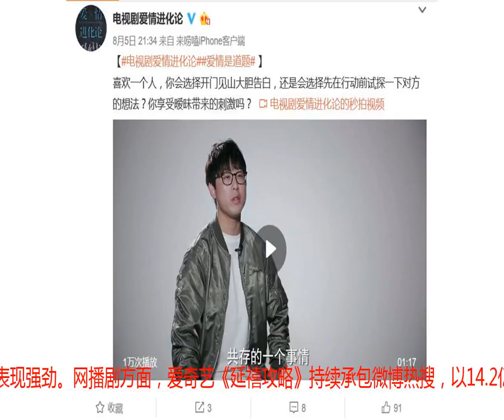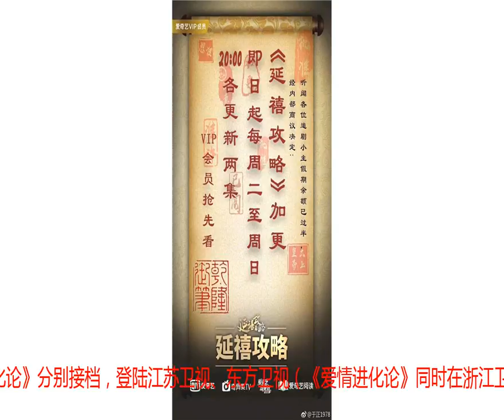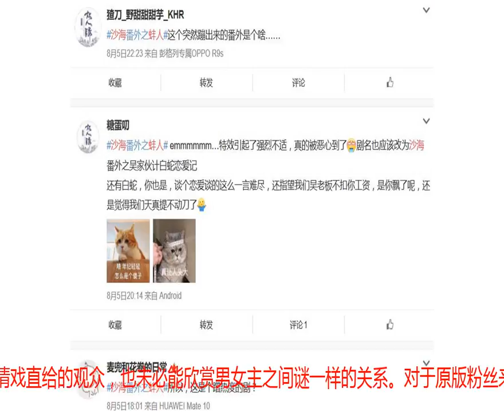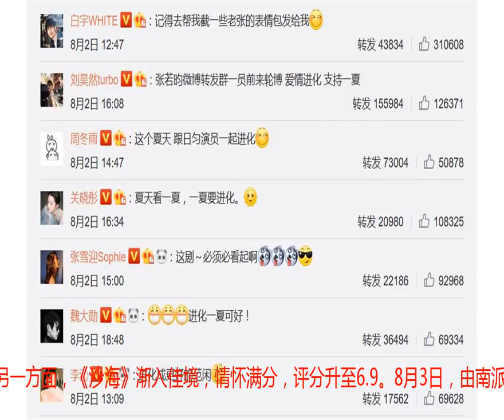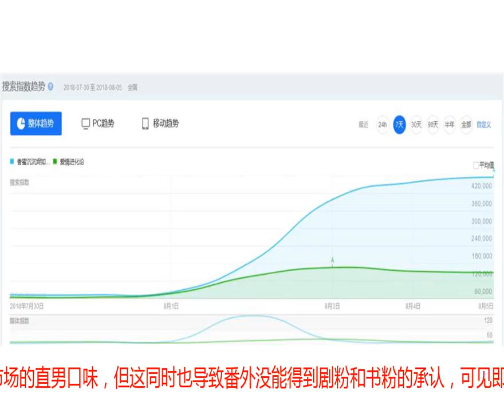白宇刘昊然周冬雨关晓彤集体打call，都救不了这部戏？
上周，缉毒题材剧《猎毒人》收官，《香蜜沉沉烬如霜》、《爱情进化论》接档开播，前者作为今年难得登上黄金档的古偶剧，收视表现强劲。网播剧方面，爱奇艺《延禧攻略》持续承包微博热搜，以14.2亿播放量占据周榜榜首，腾讯视频《沙海》、优酷《媚者无疆》分别登上周榜第2位、第3位。【如无特殊说明，本文网播数据皆截止至2018年8月6日10：00】电视剧：《爱情进化论》毫无水花，又一部翻拍剧翻车了？上周，于和伟主演的缉毒题材剧《猎毒人》正式收官，大结局当晚收视率双台破1，网播后劲十足，以16.3亿播放量登上周榜第二位，仅次于《甜蜜暴击》，总播放量达到75.9亿。从数据来看，作为一部没有IP、没有流量，题材也不太符合暑期档的电视剧，《猎毒人》有如此成绩已经称得上优秀，然而其口碑表现并不令人满意。这部剧曾以“《军师联盟》天团”于和伟、吴秀波、王劲松重聚为亮点引发网友关注，评分却仅是前者一半，问题还是在于剧本辜负了演员。《猎毒人》完结之后，古装神话剧《香蜜沉沉烬如霜》与都市情感剧《爱情进化论》分别接档，登陆江苏卫视、东方卫视（《爱情进化论》同时在浙江卫视联播），前者由杨紫、邓伦主演，改编自同名网络小说，后者